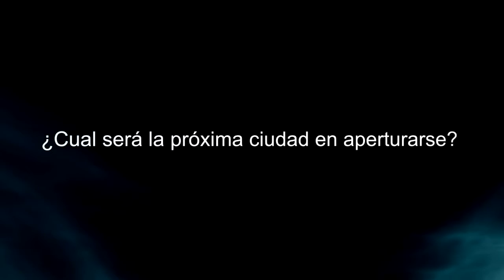Lanzamiento Santa Cruz HD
Lanzamiento Supermercados AiNI en la ciudad de Santa Cruz